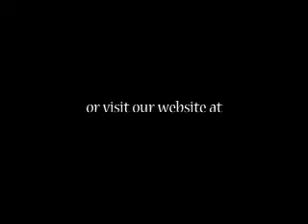Dressing Brilliantly - How clothes affect your thinking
Liana Chaouli, (pronounced sha-oo-li), is the President and Founder of Image Therapists International Inc. and a globally recognized thought leader , style expert and educator. Ms. Chaouli, provides transformation through the empowerment of wardrobe. She has spent two decades consulting CEOs, celebrities, and political figures on matters of self-image. As the developer of Image Therapy™, she works closely with her clients on their personal and professional presence using analysis, physical appearance, and education to adjust attitudes affecting self-esteem and overall sense of worth. Her clients include Bob Mackie, The Canfield Training Group, IBM, Nordstrom’s, Coldwell Banker University, Chico’s, and many more.